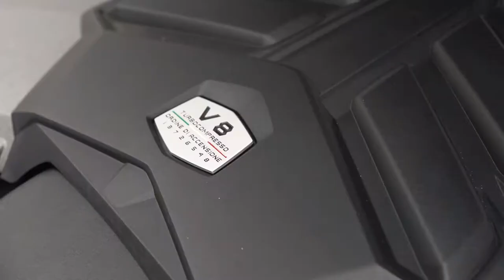THE BEST COLOUR COMBO ON A LAMBORGHINI URUS? - THE CAR CLINIC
Could this be one of the best colour combos? Satin Black Wrap with Black & Yellow stitched interior and plenty of carbon !

We wrapped this brand new black Lamborghini Urus in Satin Black. What a car !

Keep a eye out on our YouTube Channel for more content !